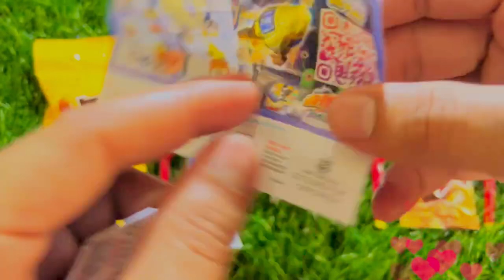Satisfying video Asmr Lollipop candy and Chocolate Unboxing cookies